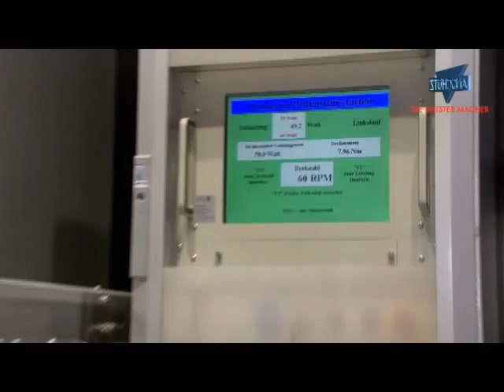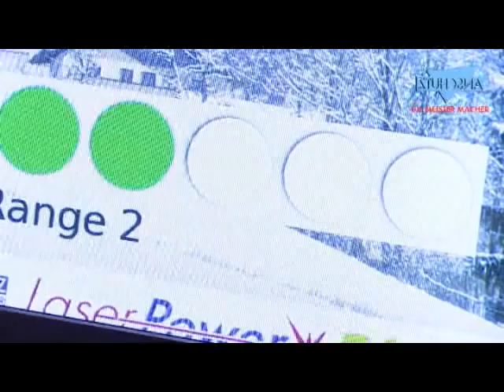Kettler 2008 auf der ISPO mit LaserBiathlon - Event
Kettler 2008